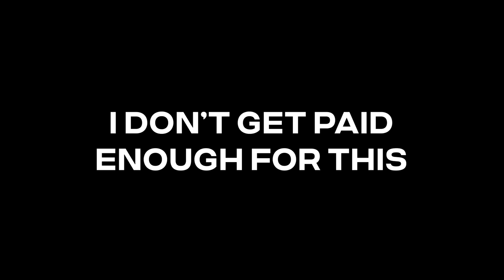Married Sex When Kids are Young | Fridays With Dave & Ashley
One of the hardest things as a married couple is having sex as parents, especially when you have young kids. How do you find the time? Where do you go? Dave & Ashley know just what to do and have tips for all the spouses who need help having sex as parents. What are your best tips for parents? Put them in the comments!